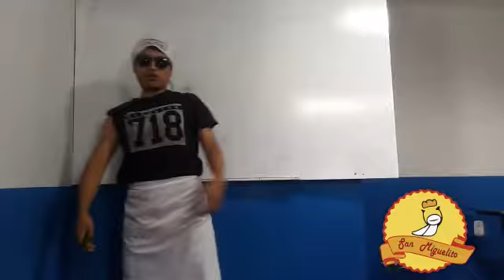Evento Navideño del Paneton San Miguelito 2017/ PRUEBA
Que le parecio este video que hicieron mis amigos deja tu comentario aca abajo .
Editor del video : Abel Dominguez
Grabador : Jean Frank
los protagonistas  : maykol y abel
Derecho del video : Abel y Maykol